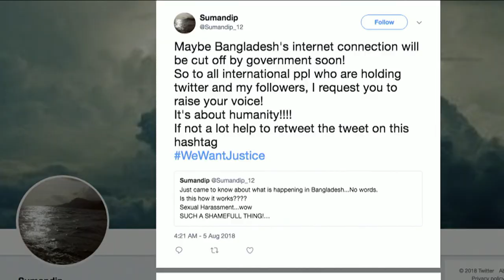🇧🇩 Bangladesh shuts down mobile internet in protest crackdown | Al Jazeera English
Students in Bangladesh say they wanted a peaceful protest, but rubber bullets and tear gas have ended that.

The eight day of protests over road safety have turned more violent with the recent deaths of two students, as police used tear gas break up the demonstrations in Dhaka. Activists say at least four people have been injured.

Bangladesh authorities have shut down mobile internet across the country, in an effort to contain the violence and what they is misinformation online.

Nihad El Aabedy and Raheela Mahomed report.